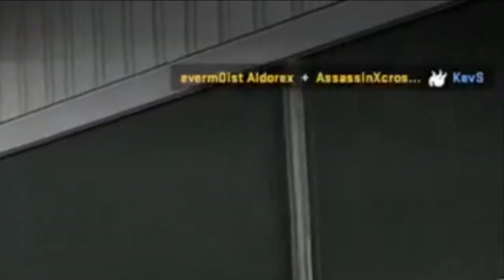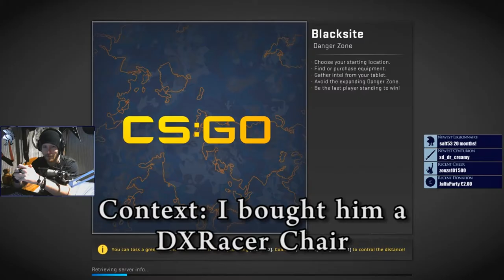Twitch Stream Highlights - February 2019